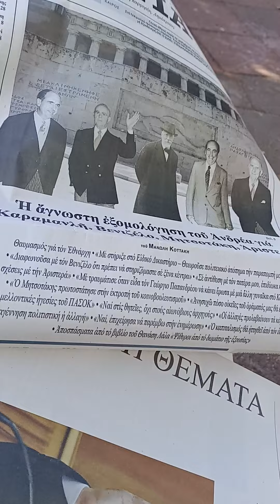Κυριακή,7 Μαΐου 2023,με τον Ανδρέα να μιλάει καταφέρνεις να ξεχνάς τα προβλήματά σου.